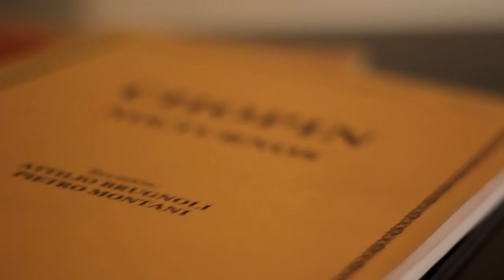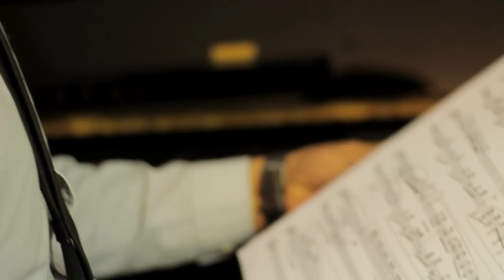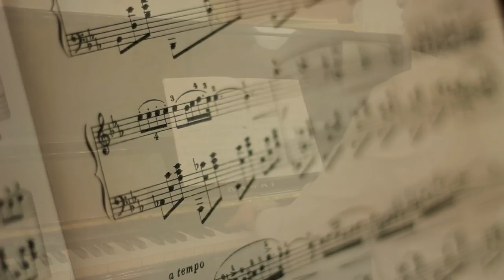Nocturno Op.9 Nº2 - Jose Marcos Gamarra